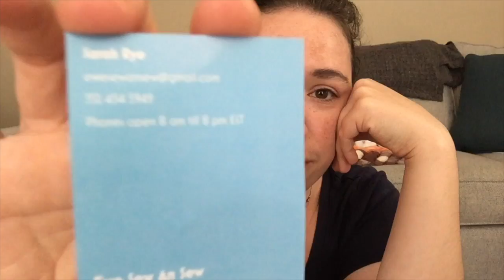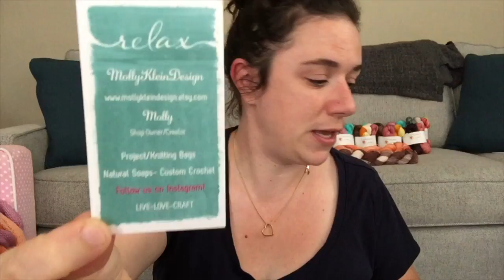Episode 11 - 100 SUBSCRIBERS!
Welcome to Episode 11 of the Littlebean and Me podcast! If you're a returning viewer - thanks for coming back!

Timestamps:

5:00 - Dyework from this week and THANK YOU!
7:14 - How gradients are made... or effed up!
14:30 - Tips for new dyers (LOL).. don't make my mistake!
16:30 - HO's and FO's
23:20 - Acquisitions
36:40 - ASK ME ANYTHING - (lets get real personal... for a WHOLE HALF HOUR)
Questions answered:
1. What are some of the challenges or doubts do you have to overcome as a dyer or fiber artist?
2. Why did you start dyeing yarn?
3. HOW DO YOU MANAGE ALL THE THINGS? (59:23, i'm a ninja wizard mermaid!)
4. What's your recommendations with dyeing stellina? Citric acid or vinegar?

1:02:00 - SHOP UPDATE TOMORROW - ON SATURDAY 1PM - EASTERN TIME - all the yarns and such

Strings and Moore Podcast -

MollyKlein Design

The Stitching Plaza